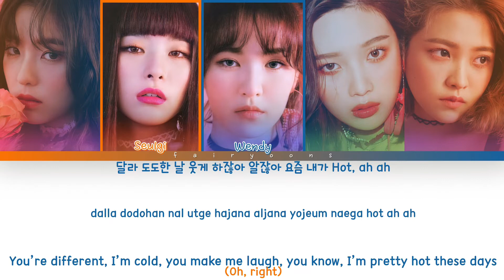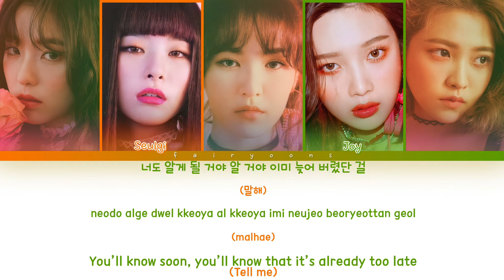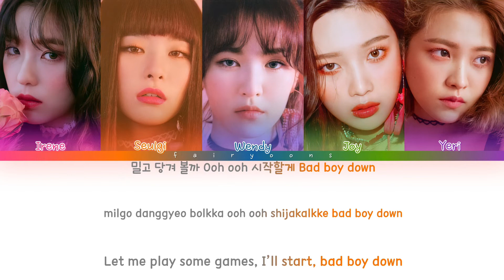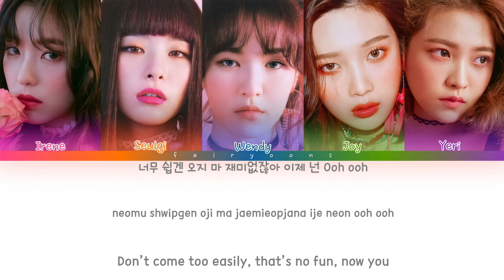Red Velvet (레드벨벳) Bad Boy Color Coded Lyrics (Han/Rom/Eng)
｡:°ஐ RED VELVET !

Album ♡ The Perfect Red Velvet
Track No. ♡ 01
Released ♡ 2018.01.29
Favorite Track ♡ All Right

Bias ♡ Joy, Yeri